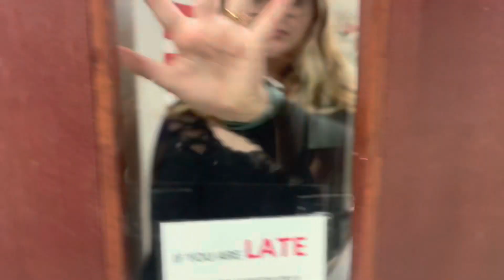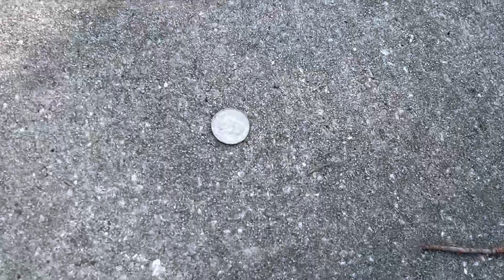Pohl Press. The Traumas. With story’s from Marley Massey and Abigail Hunt.